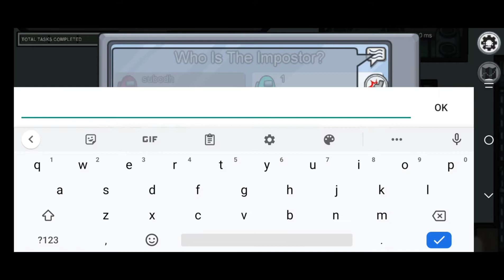there is one death among us